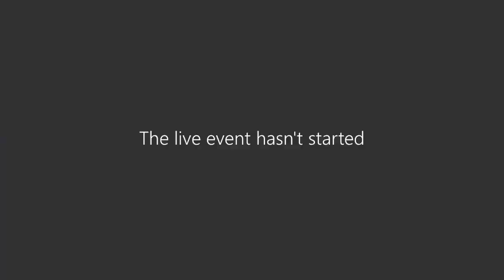Livestream: Holiday Baking with "The Pie Guy"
Tired of the same old baked goods at your holiday celebrations and itching to try something new? Watch as Gary demos his macadamia nut and date pie, a perfect recipe to try out this holiday season! Class will be held on Microsoft Teams, and joining instructions will be sent to participants in advance.

Gary Stuard, "The Pie Guy!", was born and raised in Texas. He and his husband of 16 years moved to Vermont in late 2019 in order to make their home in the Green Mountain State. His mother and her mother, Grandma Creagh, made the most incredible home baked pies, which made a deep and lasting impression on Gary, as their pies were beautiful and delicious expressions of their love for family and friends. It is their approach to pie baking that inspires Gary in his pie/tart baking, as well as his desire to share their skills and love of great food with others.